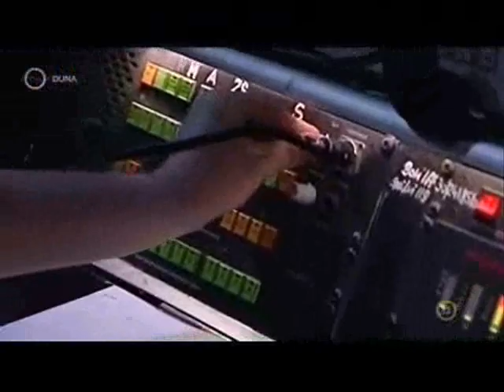Térkép 2013.03.28. - Ördögölő Józsiás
Részletek az Ördögölő Józsiás rockoperett próbáiból, beszélgetés Dancs Annamarival, Somogyi Szilárddal, Tolcsvay Lászlóval